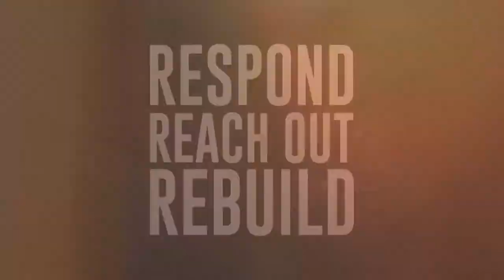3-Day Feeding Program in Navotas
We facilitated a Feeding Program for the families who were victims of a fire in the Fish Port Area of Navotas. The fire happened early morning at 2AM on Tuesday, January 10th. We did a feeding program for three days: Saturday 1/14, Monday 1/16 & Wednesday 1/18. All of this is possible because of your generosity.

We also want to thank the City Government of Navotas and the office of the Barangay Chairman for their support and partnership.